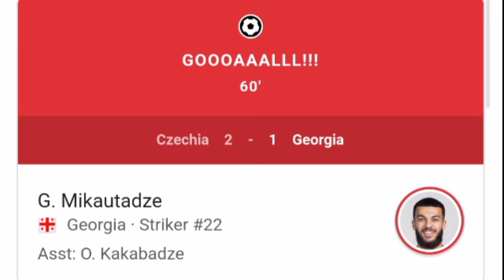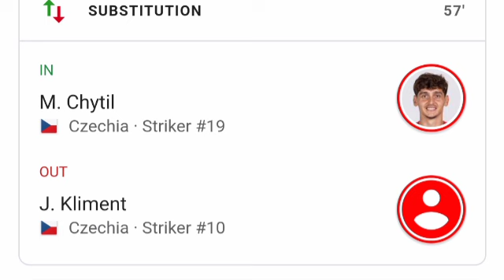Georges Mikautadze Goal, Czech Republic vs Georgia (2-1) All Goals and Extended Highlights